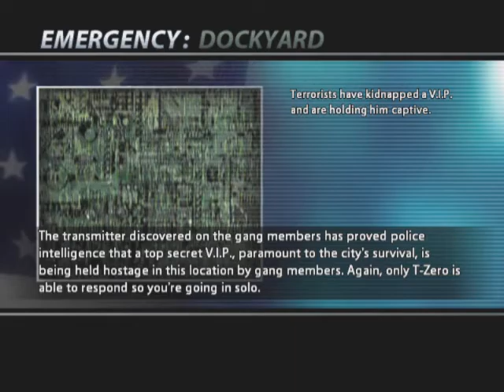Urban Chaos: Riot Response - 08 - Emergency: Dockyard (Terror Mode - PCSX2 - US PS2 Version)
A top secret V.I.P. has been taken hostage somewhere in the dockyard where The Burners has seized the area. Nick must find the hostage and bring him to the extraction point.

Played in Terror mode.